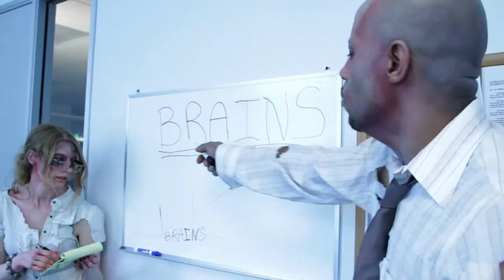Uranus Zone Exposed - Dead Rising 2: Off the Record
Dead Rising 2: Off the Record takes Penthouse Pet Ryan Keely and Frank West to places no zombie should go alone.
CAST

Uranus Zone Host: Ryan Keely
Cubicle Zombie: Mark Wells
Office Zombies: Ela Darling, Alex Larsen, Amanda Nave, Peter Kim, Mike Nakaima, Miranda Parker, Philip Singer, Kristy Lynn, Daniel Duvet, Joe Rubinstein

CREW
BEN DALLY @Dallyman79
Executive Producer, Co-Director

GAVIN HEFFERNAN @GavinHeffernan
Co-Director, Producer, Editor

MICHAEL DARROW @mike_darrow
Co-Director, Producer, Sound

JASON RASWANT
Cinematographer

RACHEL PAYNE
Production Designer/Costumes/Make-Up

BRIANA NADEAU @briananadeau
Art Director/Make-up/Costumes

GARYL JONES
FX Make-Up

DIANA BURNELL
Costumes, Thanks

SPECIAL THANKS
Michael Ryan Lawrence, "Big" Rick Hernandez, IGN, Capcom

NO ZOMBIES WERE HARMED DURING THE MAKING OF THIS VIDEO